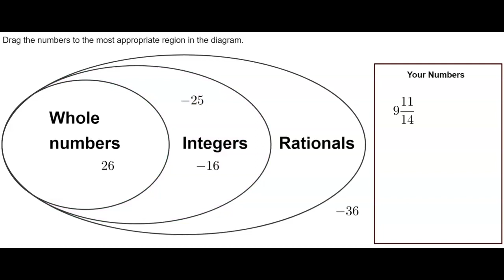Classification of Rational Numbers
Rational Numbers